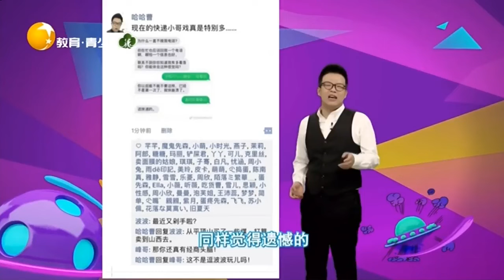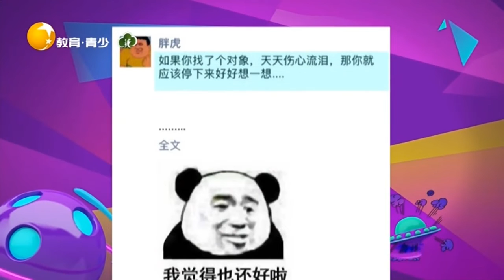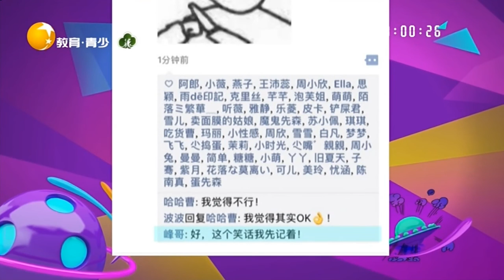知道什么是老江湖吗？波波这几句话说的也太巧妙了吧丨非常幽默